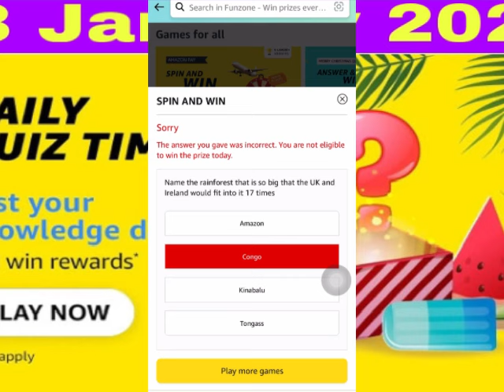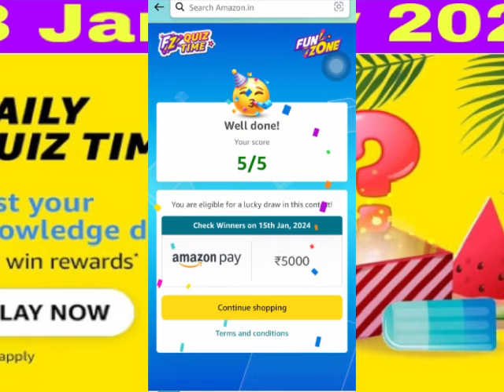Amazon daily quiz time answer today | Amazon new quiz answer today | 14 January Amazon quiz answer